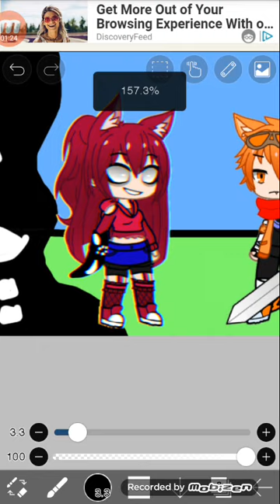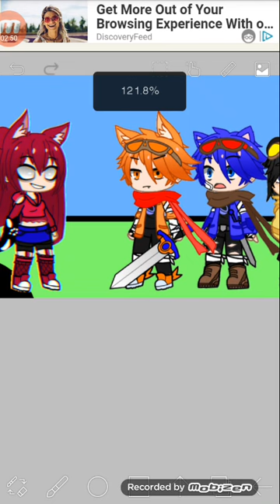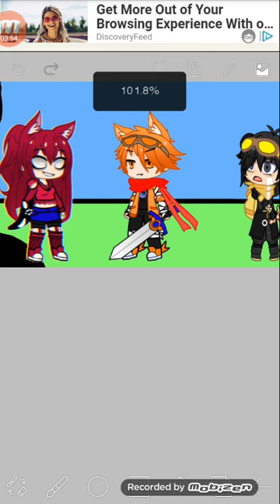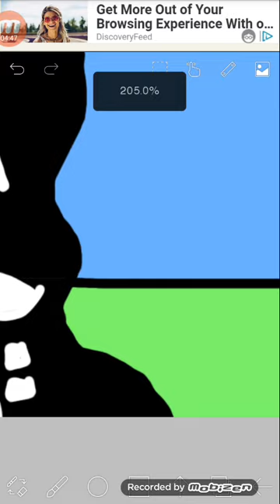una infección desconocida consumió a allison